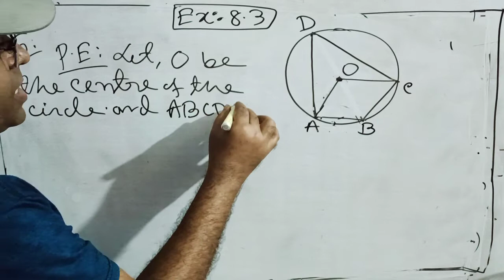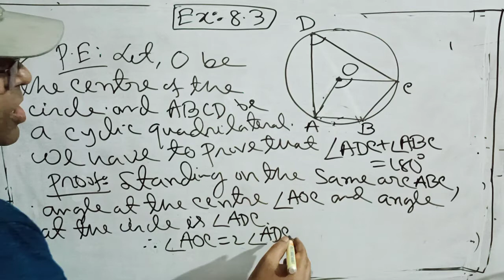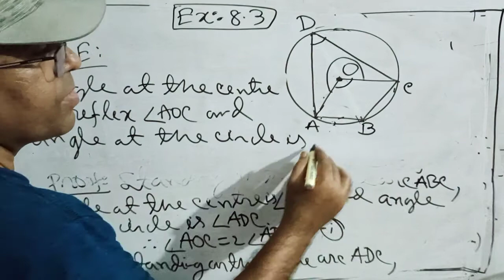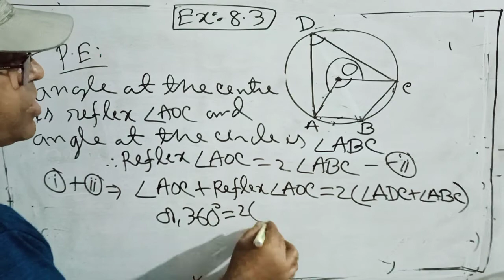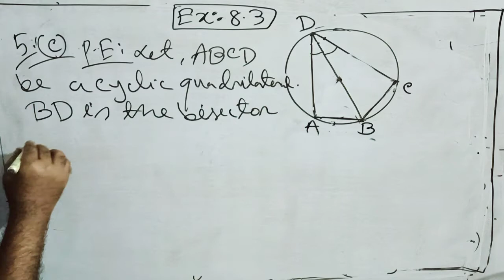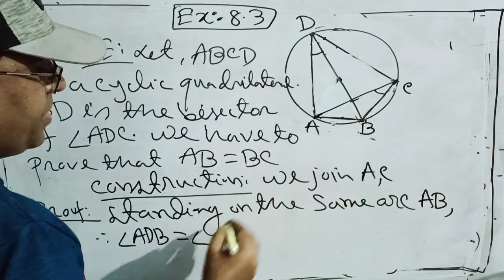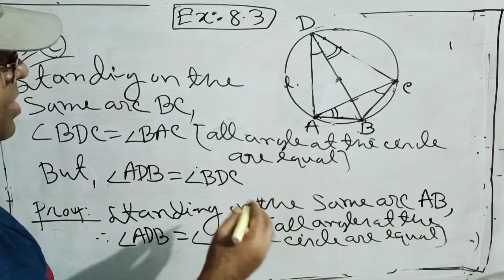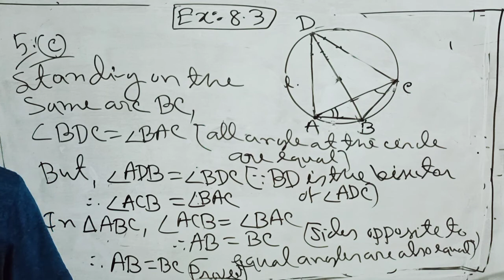SSC General Math Exercise 8.3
Class 9-10 SSC General Math Chapter 8.3